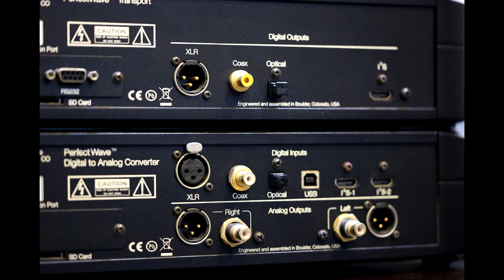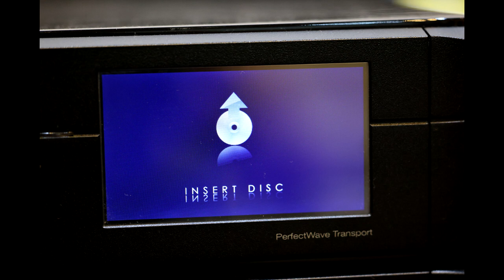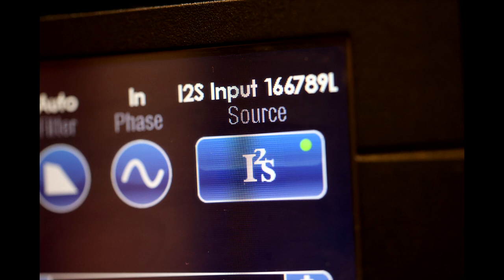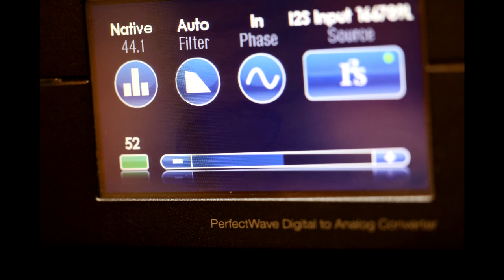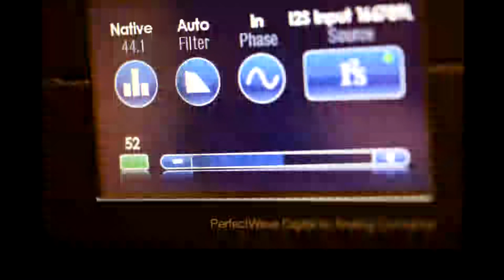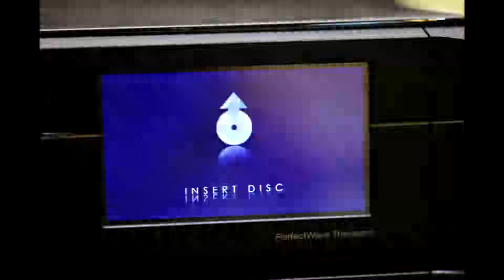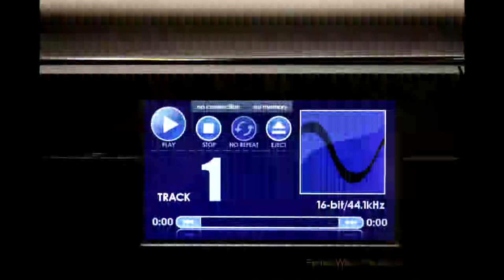PS오디오 PSaudio perfectwave DAC CDT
PSaudio perfectwave DAC & Perfect Wave Transport 리뷰입니다.

내용중 하이파이로즈 RS250이 HDMI I2S지원한다고 했는데 오류입니다.
DVI단자에 배선이 기재되어있으니 케이블을 맞춰 제작해야합니다.

고성능 분리형 CDT DAC 조합중에서 단연 우수한 가성비를 가진 제품이라고 생각합니다.